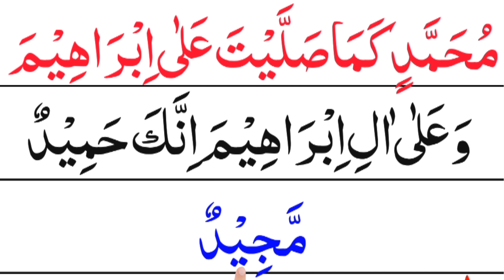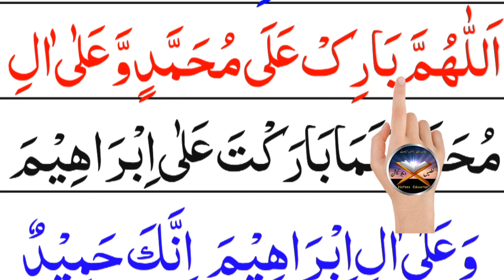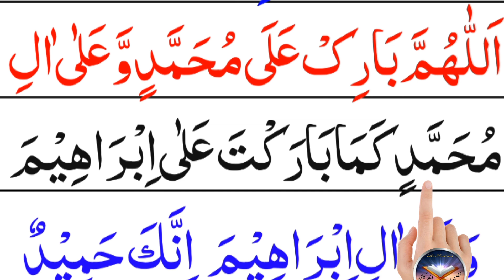Durood e Ibrahim in Beautiful Recitation | Durood Sharif | Durood e Pak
(1) Duood Sharif
(2) Durood Ibrahim
(3) Durood Pak
(4) Durood o Salam
(5) Durood e Pak
(6) Durood Shareef
(7) Durood Shareef ki Fazilat
(8) Allah Humma Sallay Ala
(9) Allah Humma Sallay Ala Muhammad
(10) Allah Humma Sallay Ala Muhammadin Wa Aale Muhammad
(11) Allah Humma Sallay Ala Muhammad Wala Ali

Translation of Durood in English:

O Allah, have mercy on Muhammad And upon the progeny of Muhammad as You sent blessings upon Abraham. And over the family of Abraham is praiseworthy and exalted. O Allah, have mercy on Muhammad and the family of Muhammad You have blessed Abraham and the family of Abraham Hamid Majeed

0:00 Durood Ibrahim
0:15 First Durood
0:55 Second Durood
1:37 Again First Durood
2:00 Again Second Durood

.Soical Links.